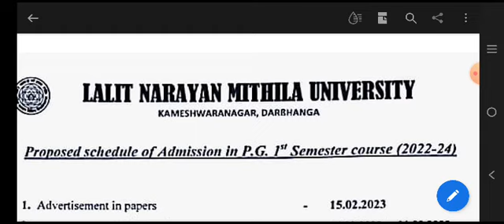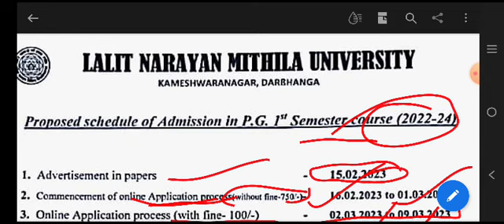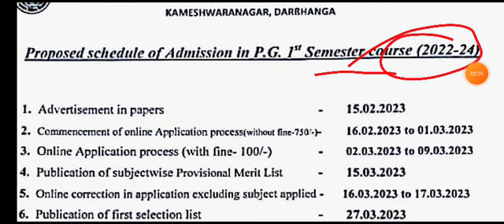LNMU P.G.Online Starts for 2022-2024।। Mithila University P.G. Online Start।।